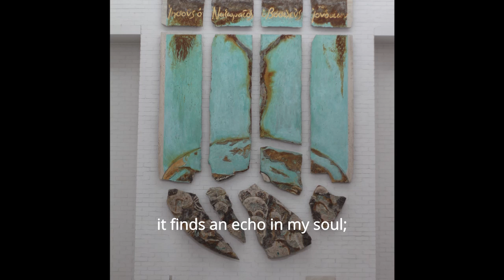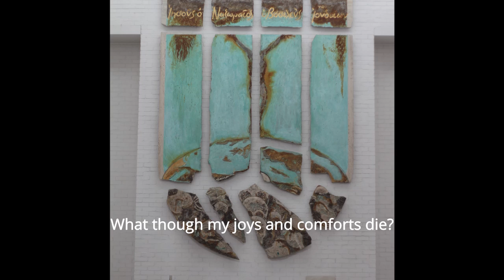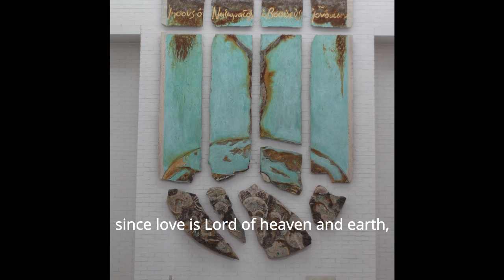How Can I Keep From Singing? - Lowry/Traditional - St Paul's Harringay Virtual Choir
St Paul's Harringay Virtual Choir presents How Can I Keep From Singing? with words by Robert Lowry sung to a traditional American tune arranged by Bethany Burrow Atherton. This was recorded virtually for Sunday, 14 June 2020.

My life flows on in endless song
above earth's lamentation:
I catch the sweet, though far-off hymn
that sings a new creation.

Through all the tumult and the strife
I hear that music ringing;
it finds an echo in my soul;

No storm can shake my inmost calm
while to that Rock I'm clinging;
since love is Lord of heaven and earth,

What though my joys and comforts die?
The Lord my Saviour liveth!
What though the darkness round me close?
Songs in the night he giveth.

The peace of Christ makes fresh my heart,
a fountain ever springing.
All things are mine since I am his!

Unable to sing together in the same place due to COVID-19, and struggling to put together music for livestreamed church services, St Paul's Harringay decided to create a "virtual choir". Each choir member recorded their own part and the church's Director of Music, Bethany Burrow Atherton, put them all together to make it sound (almost) like everyone was singing together!